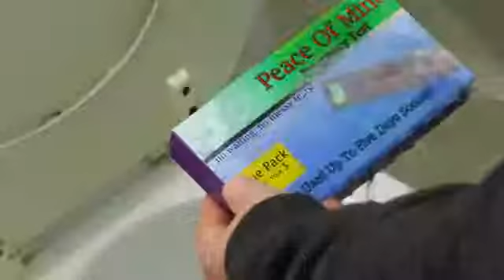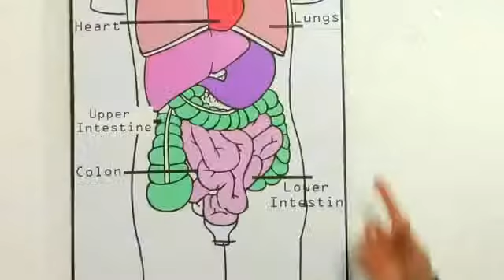Ian is Pregnant! -